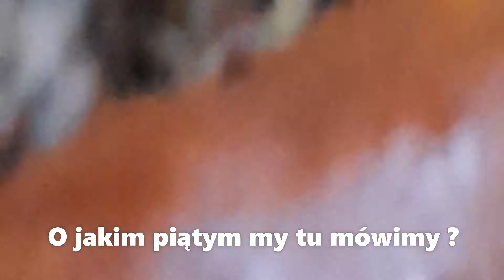Grzybobranie 2022. Grzyb na grzybie!!!